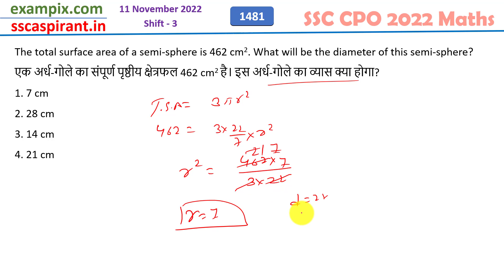एक अर्ध-गोले का संपूर्ण पृष्ठीय क्षेत्रफल 462 cm^2 है। इस अर्ध-गोले का व्यास क्या होगा?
The total surface area of a semi-sphere is 462 cm2. What will be the diameter of this semi-sphere?
1. 7 cm
2. 28 cm
3. 14 cm
4. 21 cm

Quick Link